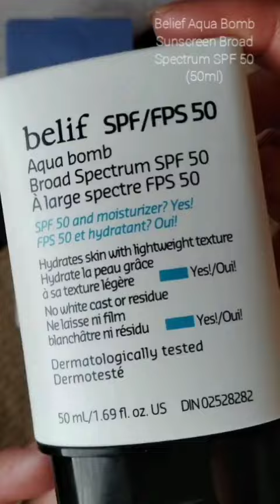skincarereview ☀️💦𝗕𝗲𝗹𝗶𝗲𝗳 𝗔𝗾𝘂𝗮 𝗕𝗼𝗺𝗯 𝗦𝘂𝗻𝘀𝗰𝗿𝗲𝗲𝗻 𝗕𝗿𝗼𝗮𝗱 𝗦𝗽𝗲𝗰𝘁𝗿𝘂𝗺 𝗦𝗣𝗙 𝟱𝟬 (𝟱𝟬𝗺𝗹)💦☀️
Being an absolute firm believer of wearing suncreen year round, you bet I was super excited to get this freeproduct through trywithtopbox in exchange for my honest review. Seeing the importance of protecting your skin barrier from environmental stressors, this broad-spectrum with anti-aging benefits sunscreen, is a 2-in-1 moisturizer and SPF 50 that helps block out harmful UV rays. It's perfect for all skin types, but best suited for those with dry, normal, or combination skin. It contains no mineral oils, parabens, sulfates or phthalates and leaves skin with a natural finish.

With key Ingredients such as:
💦Marigold Extract

💦Woodbine

These help to protect skin from the elements while giving it antioxidant benefits.

Housed in a wide squeeze tube, with a flipcap top, this lightweight, creamy formula with light reflecting properties applies like a lotion on the skin. It absorbs quickly and leaves behind this glowy, skin-like finish, but for me it made my skin appear a bit too oily for my liking. The best part is that this non-greasy formula gives no white cast. With virtually very little fragrance, the scent reminds me of the smell of sunscreen. Although it's not quite like their widely popular Aqua Bomb moisturizer, it does yield the same benefits like keeping the skin hydrated and super bouncy and plump to the touch.